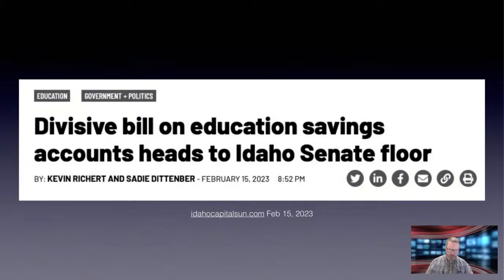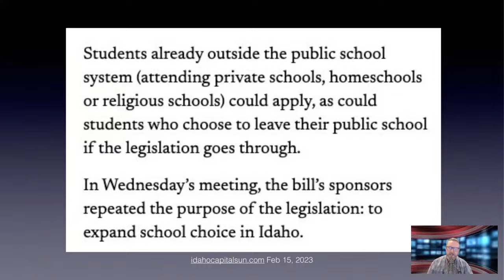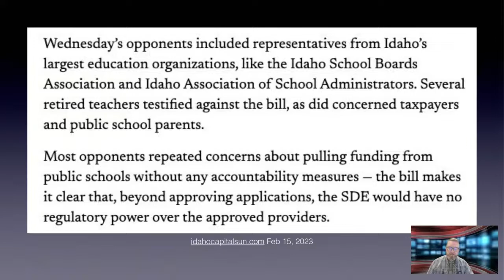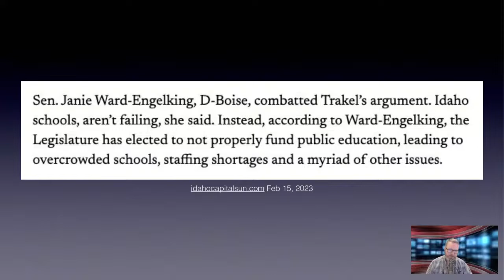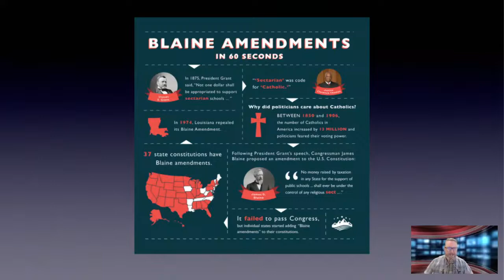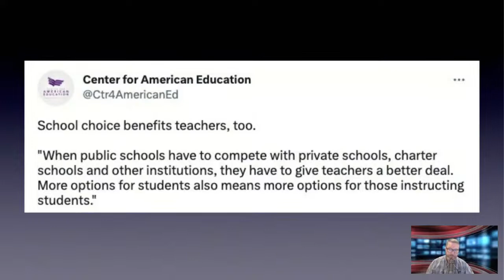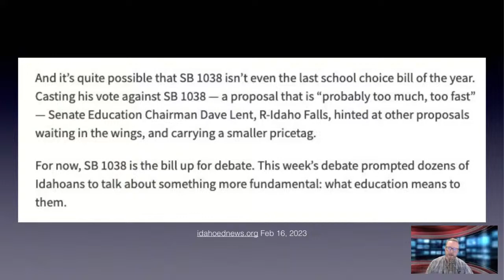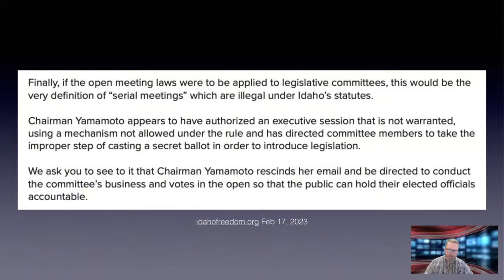Nowhere To Hyde -- One Size Fits All Education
Central planners are highly threatened when competition becomes an alternative to their monopoly. Nowhere is that more true than in the realm of school choice.